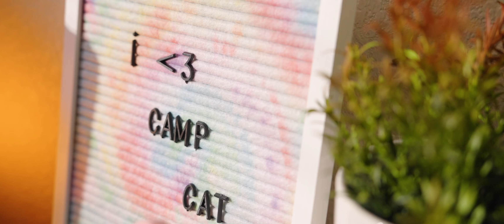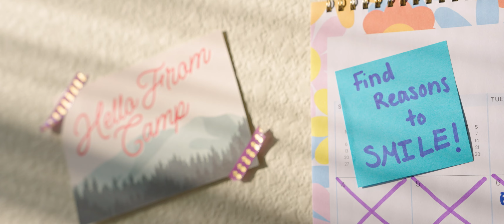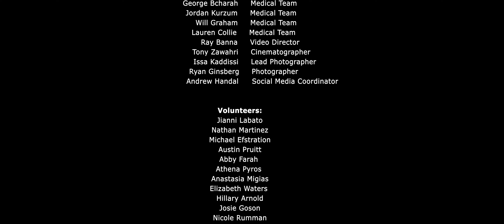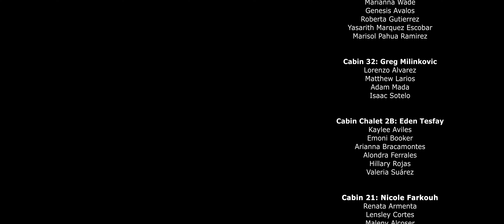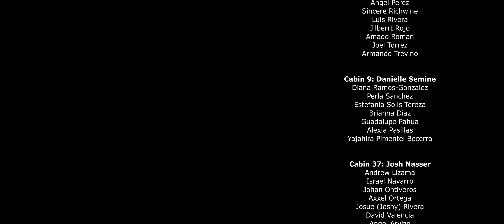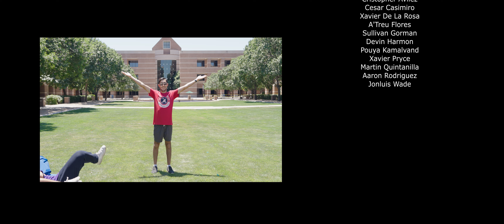Camp Catanese | 2024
Camp Catanese is a STEAM and college access summer camp experience for students in Phoenix, AZ. It shows students how important it is to be self empowering because they are good enough to make there dreams become reality!

Directed & edited by:
Ray J Banna
Cinematography by:
Tony Zawahri

Sigrid - The Hype
OneRepublic - Nobody (from Kaiju No. 8)
Knox - Here’s To Us
Forrest Frank - GOOD DAY